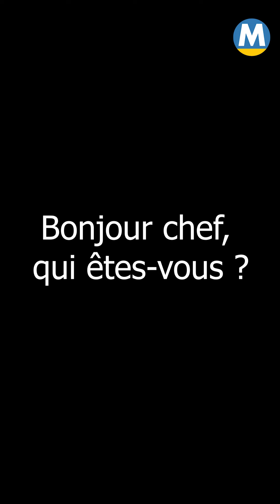La minute du chef - L'interview d'On passe à table !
Pour cette nouvelle saison d'On passe à table ! nous vous proposons de rencontrer en une minute le chef qui cuisine pour vous.
Pour ce septième épisode, c'est Antonin Portal de La Table d'Augustine, qui est aux commandes.